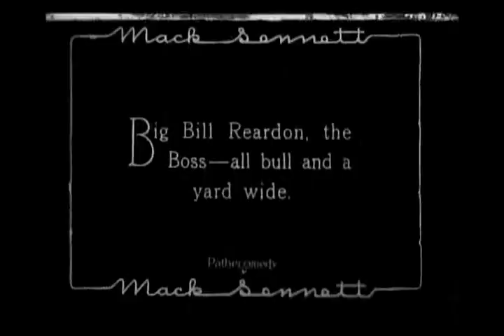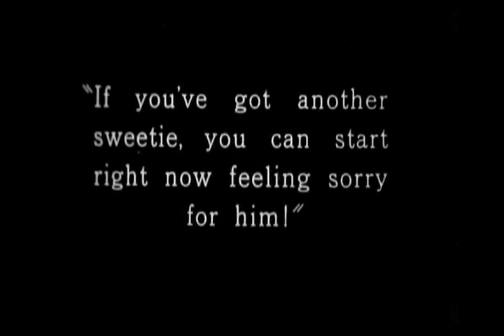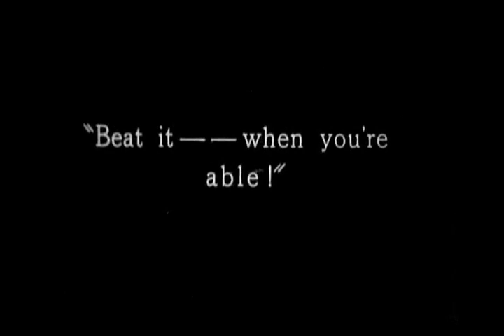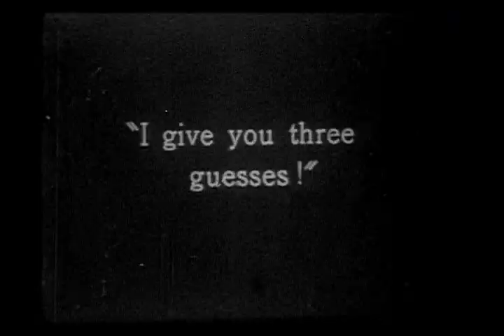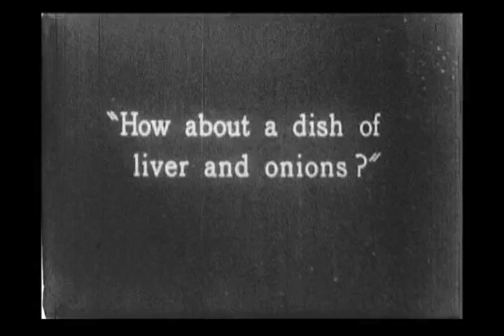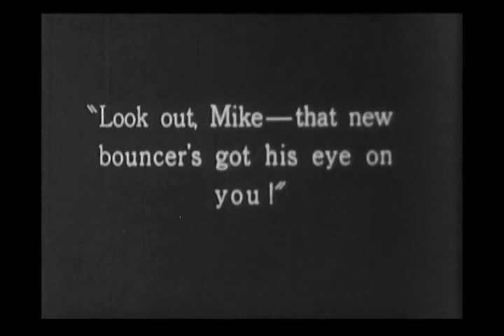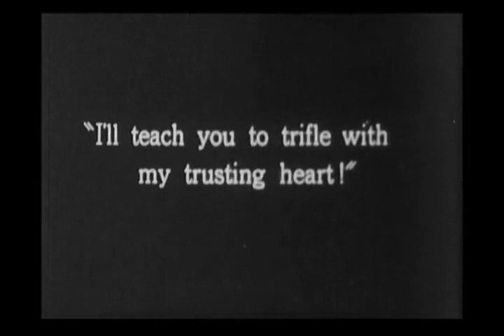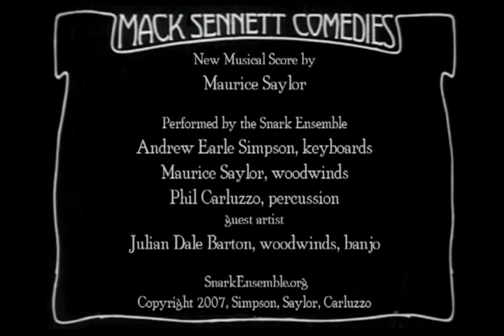Harry Langdon in Boobs in the Woods | 1925 Silent Comedy | Snark Ensemble score by Maurice Saylor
Boobs in the Woods (1925)
Starring: Harry Langdon
Director: Harry Edwards
Writers: Arthur Ripley and Frank Capra (uncredited)
Timing: 19:52

Synopsis: In a western lumber town, loser Chester Winfield fails at three different jobs – lumberjack, dishwasher, and saloon bouncer. Still, his girl believes in him and gives him, for once in his life, a winning moment over his rival, Big Bill.

Music by Maurice Saylor performed by the Snark Ensemble
The score calls for 4 players (with the two woodwind doublers): piccolo, flute, sopranino recorder, oboe, English horn, 2 Bb clarinets, bass clarinet, contra-alto clarinet, soprano saxophone, tenor saxophone, 2 melodicas, banjo, percussion, accordion, piano, and toy piano.

The performers:
Reed 1, Accordion, and Banjo: Julian Dale Barton
Reed 2, sopranino recorder, and Melodica: Maurice Saylor
Percussion, Toy Piano, and Melodica: Phil Carluzzo
Piano, and Accordion: Andrew Earle Simpson

This film is part of the 4 DVD set, Harry Langdon: Lost and Found, released in 2007 by Allday Entertainment. Sadly, this important set is currently out of print.